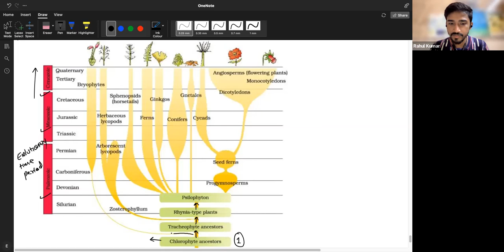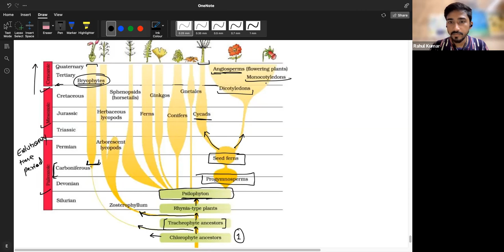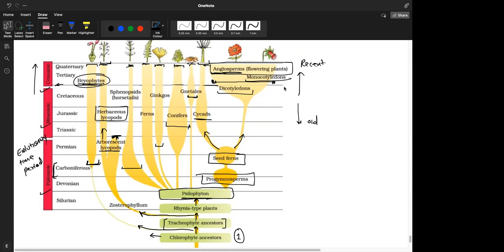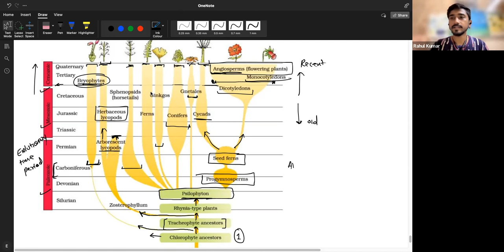Learnivio | Evolution | Lect 8 | 12th MED | 25-09-2022